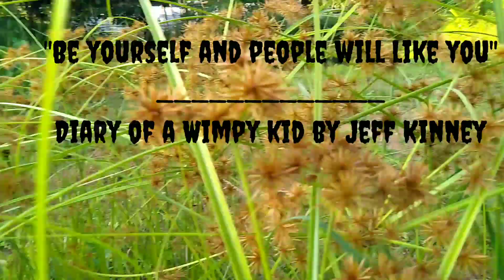Sunday's Vlog//Travel and Food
Hello Everyone
Khwlwmbai 🙏